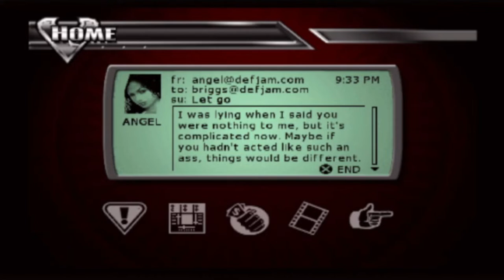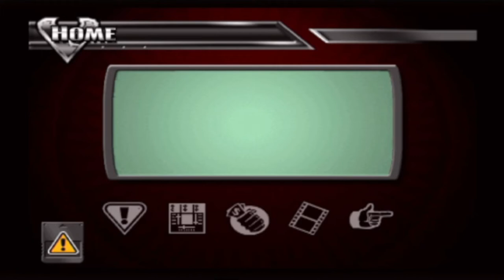Bout Time Manny Fight!! (Def Jam Vendetta) Part 3 (PS2)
Rippa Gang Is In Da Building!!! Back With Another Video. Bout Time Manny
Get In This Ring All This Money I made For Him. Tag Matches Is Happening
So Let Get Paid. Hope You Guys Enjoy The Video & Stay Safe Out There.